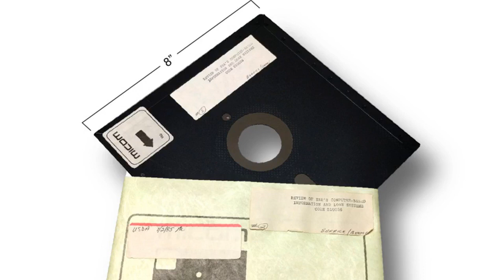America’s nuclear forces finally drop ancient 8-inch floppy disk system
The US Defense Department has finally ended the use of 8-inch floppy disks for coordinating the country’s nuclear forces. C4ISRNET reports that as of this June, the USA’s Strategic Automated Command and Control System (SACCS) has transitioned to a “highly secure solid state digital storage solution.” SACCS is one of the US nuclear force’s ways of sending messages between nuclear command centers and the field.

The US nuclear force had originally planned on phasing out the system by the end of 2017, after a government report had raised concerns about the use of the outdated technology the previous year. C4ISRNET notes that the report had also called for the modernization of various other portable and desktop terminals, as well as “port expansion processors,” but it’s unclear whether this work has been completed.

The antiquated system, which runs on an IBM / Series 1 computer, has its advantages. It’s entirely offline, for example, which cuts off a key attack vector. However, that can’t make up for the challenges of maintaining such an old system. C4ISRNET describes how the system’s maintainers have to literally use soldering irons to fix the old equipment, because you can’t swap out components when they break, and The New York Times notes that the last 8-inch floppy disk was manufactured five years ago, making them increasingly difficult to source.

According to Tom Persky, a floppy disk expert quoted by the NYT, it’s surprisingly common to find floppy disks still in old industrial machines and medical devices. If an expensive machine is designed to be used for multiple decades, it’s not cost-effective to immediately replace it the second a newer storage medium becomes available. Physical media may be becoming an increasingly rare sight for consumers, but elsewhere it’s likely to stick around for decades.